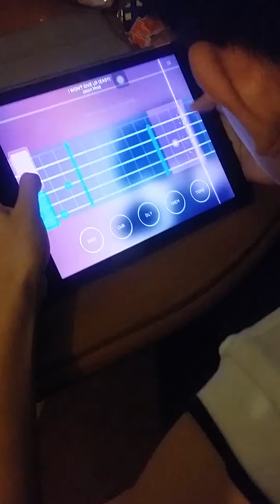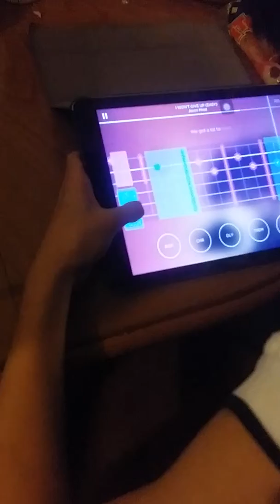22 November 2015